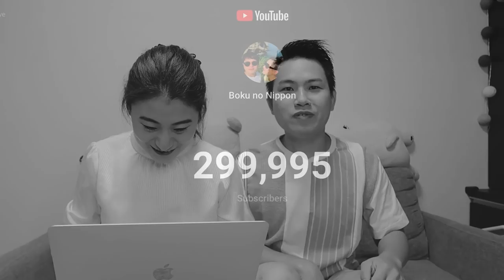GIVEAWAY PERTAMA BOKU NO NIPPON❗️SPESIAL 300K SUBS❗️